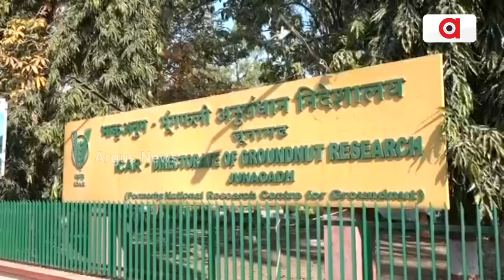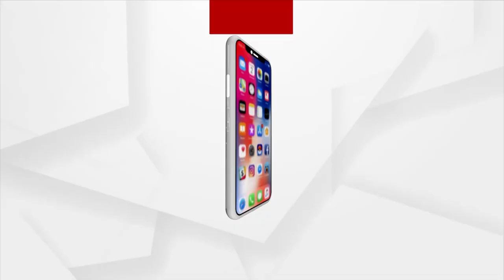ଗୁଜୁରାଟରେ ପ୍ରାକୃତିକ ଓ ଜୈବିକ ଚାଷ ଦେଖି ଅଭିଭୂତ ହେଲେ ଓଡ଼ିଆ ଚାଷୀ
ଗୁଜୁରାଟରେ ପ୍ରାକୃତିକ ଓ ଜୈବିକ ଚାଷ ଦେଖି ଅଭିଭୂତ ହେଲେ ଓଡ଼ିଆ ଚାଷୀ । ଚିନାବାଦାମ ଚାଷର ଉପାୟ, ଉତ୍ପାଦନ ଏବଂ ଜ୍ଞାନ କୌଶଳ ନେବା ପାଇଁ ଓଡିଶାରୁ ଆସିଥିବା ଚିନାବାଦାମ ଚାଷୀ ଗୁଜୁରାଟର ଗୀରସୋମନାଥ ଜିଲ୍ଲା ଏବଂ ଜୁନାଗଡ଼ ଜିଲ୍ଲାରେ ଥିବା ବିଭିନ୍ନ କୃଷି ଉଦ୍ୟାନ ପରିଦର୍ଶନ କରିବା ସହ ଏଠାରେ ଚାଷର ମଡେଲ ଏବଂ ପ୍ରାକୃତିକ, ଜୈବିକ ପଦ୍ଧତିରେ ହେଉଥିବା ଚାଷ ଵିଷୟରେ ବିଶେଷ ଭାବରେ ଅବଗତ ହୋଇଛନ୍ତି।